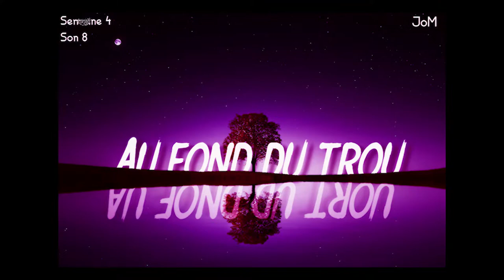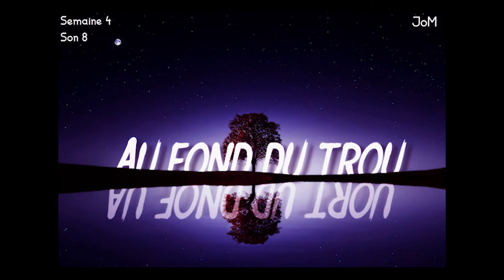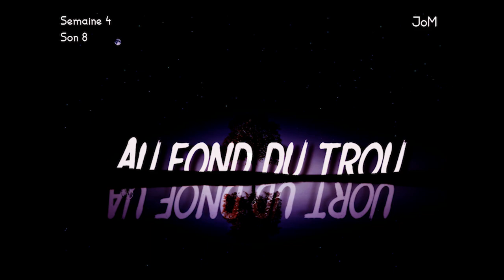JoM - Au fond du trou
Prod. By JoM

PAROLES

Hey, hey,  pourquoi tu veux voir chuter ma paie ?
Ouais, j'ai déjà été dans la misère
Hey, s'tu t'écoutes t'en as jamais assez
Ouais, j'suis loin d'être né juste pour vous plaire

Dans la ville, pas envie, d'être en vie, j'suis en apnée
Hey, J'ai menti, toute la nuit, dans le vice, je la vois par-
tir, j'veux une vie, sans un bruit, sans ennui, dans une vie d'ar-
tiste, j'ai senti, l'avenir, réussite, ou bien la mort

J'repère ta valeur à des kilo-kilomètres
Il m'suffit d'une heure pour savoir c'qui t'entraîne
T'es un narrateur, t'es venu que pour la fame
Brise pas mon coeur, car il est déjà en pierre
J'suis toujours en deuil, car l'un des miens est sous terre
Je vois son cercueil avant qu'il ne disparaisse
J'ai pas vu d'accueil avant que je n'apparaisse

J'suis au fond de mes problèmes
Chaque jour est un dilemme
Soit lutter contre la flemme
Ou finir comme Kurt Cobain
Mes problèmes me rendent la vue
J'ai 20 dixièmes aux deux yeux
Mais j'suis toujours dans l'obscur
Pour moi l'soleil dit qu'il pleut
Obscurité

Cauchemardesque est le fond de mes pensées
Dans ma tête t'aimerais pas y rentrer
Slogans bêtes j'préfère ma réalité
Tu parles d'être, mais t'as qu'des "avoir" en vrai

Ohohoh, j'ai bien en tête mon temps
Ohohoh, j'pourrais faire couler du sang
Ohohoh, pour atteindre mes attentes
Ohohoh, Je n'ai qu'une vie je la prends

Elle est dans le fond d'mon être
Elle m'supporte dans la tempête
Elle m'relève quand j'suis faible
Et me pousse à bout quand j'ai idée en tête
Elle m'accompagne quand j'suis seul
Elle me guide sous alcool
Mais elle veut me rendre aveugle
Donc je m'en sépare dès la prochaine heure

J'vis ma vie, j'tue ma vie
J'vis l'ennui, j'tue l'ennui
J'suis en fuite, dans la suite
Sans un bruit, dans ma cuite
On en veut, toujours plus
J'suis dans l'feu, ou dans la brume
J'suis un peu, comme la Lune
Face lumière ou face nocturne
Face nocturne

Obscurité

Prod. By JoM
Rec & Mix : JoM
Mastering : JoM